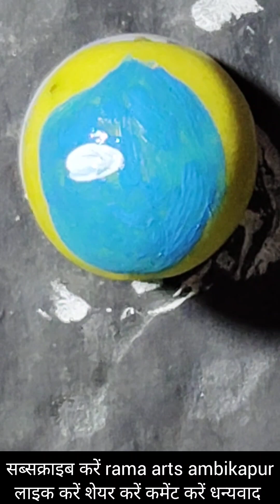maa Kali ki drawing easy technique lemon || नींबू में मां काली का चित्रकारी कैसे करें